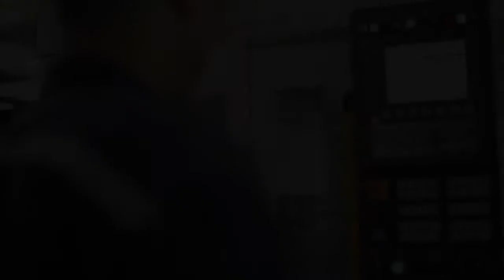GROHE starts operations at new zinc manufacturing facility in Klaeng Rayong, Thailand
IDEA, CONCEPT & IMPLEMENTATION MONITORING by OIA.
Most sustainable production facility in southeast asia awarded with a SILVER certification by the german sustainability counsil DGNB (Deutsche Gesellschaft fuer Nachhaltiges Bauen).